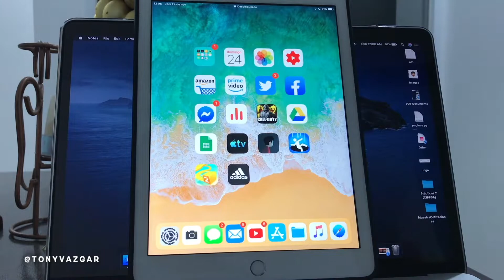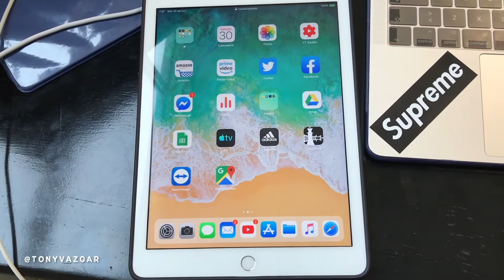Unjailbreak checkra1n iOS 12 y iOS 13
Hey que tal amigos de JustTech4US, soy tu amigo Tony Vazgar, en este video te traigo un video acerca de como quitar el jailbreak de Checkra1n de tu dispositivo Apple, ya sea que andes en iOS 12.X o iOS 13.X

Me gusta ayudarte con mi experiencia que plasmo en los videos :)